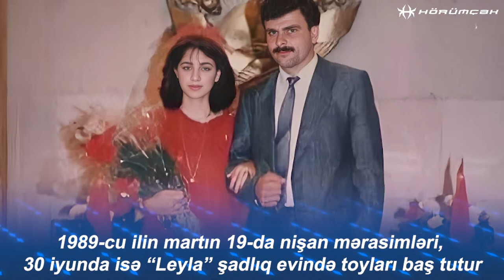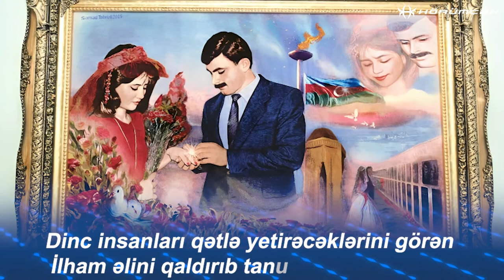İlham və Fərizə haqqında ürəkdağlayan faktlar - Görün İlhamın məzarında indi kim uyuyur?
İlham və Fərizə haqqında ilk dəfə eşidəcəyiniz ürəkdağlayan faktlar - Görün İlham Allahverdiyevin məzarında indi kim uyuyur?
Yanvarın 19-da İlhamla Fərizə təzə evdə ilk qonaqlarını qarşılayırlar, yeni mənzilin alınmasını qeyd edirlər.
Sonradan məlum olur ki, Anasının doğma qan dediyi həmin qan gölməçəsi elə İlhama məxsus imiş…
Əvvəlcə Xırdalan qəbristanlığında dəfn edilsə də, sonradan nəşi oradan çıxarıla

✅ Gündəmin müxtəlif sahələrinə uyğun heç yerdə tapa bilmədiyiniz, bilinən ən maraqlı,  sirli, mifik, ən orijinal faktlar, möcüzəvi bilgilər, arxivlərdən gün işığına çıxarılan videomateriallar izləyə bilərsiniz